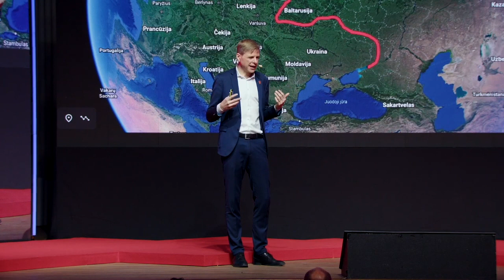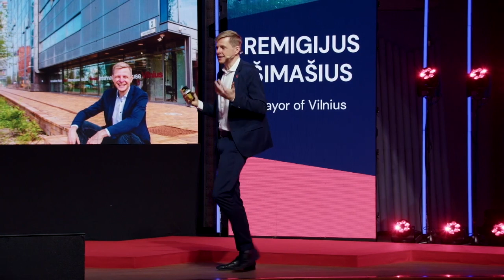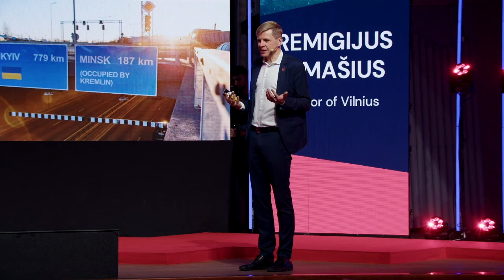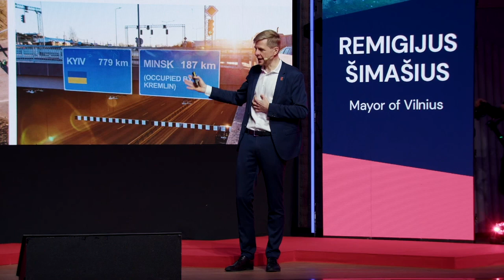Vilnius: How to Stay Forever Young?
Presentation by Remigijus Šimašius, the Mayor of Vilnius